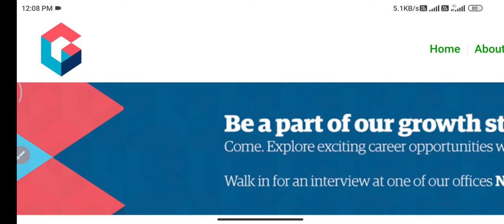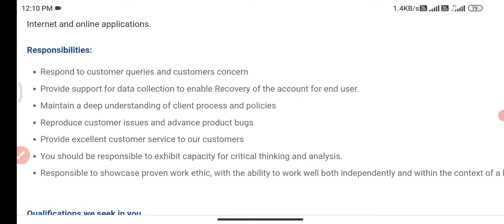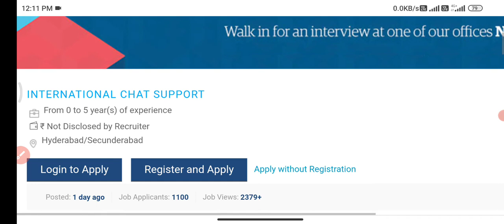Genpact recruitment hyderabad 2022||Job search telugu||Hyderabad Jobs in Telugu||latest jobs